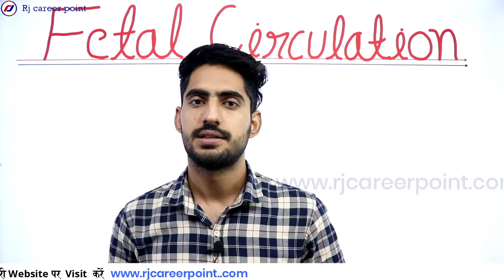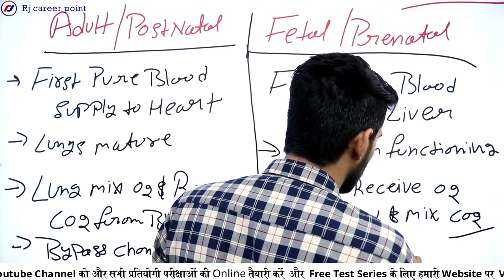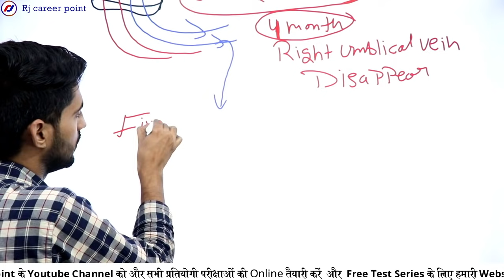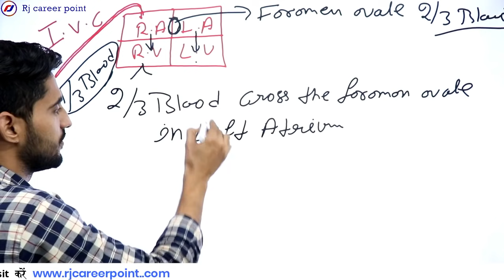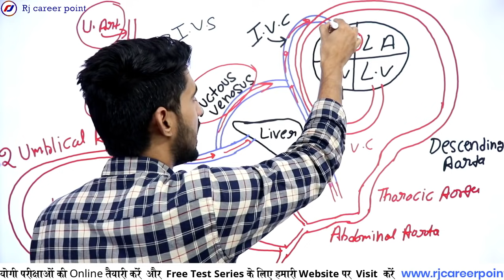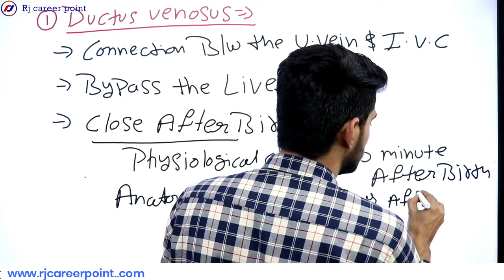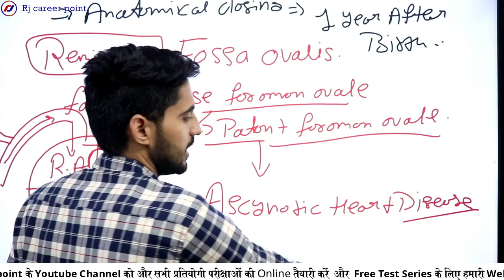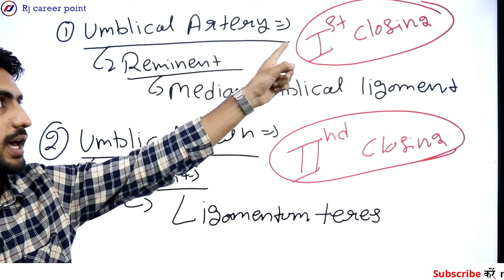Fetal Circulation bypass channel|Nursing Officer & staff nurse|rajesh sir |rj career point